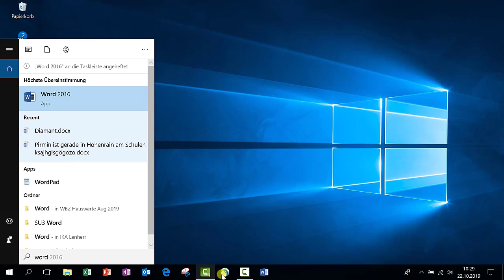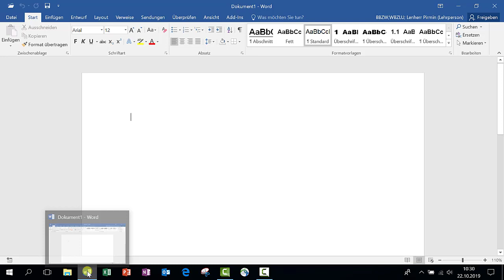Word starten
Word
auf dem PC starten